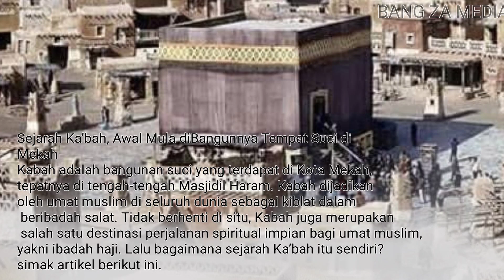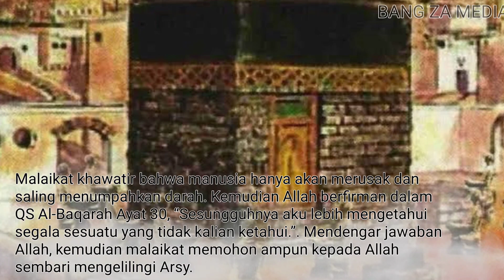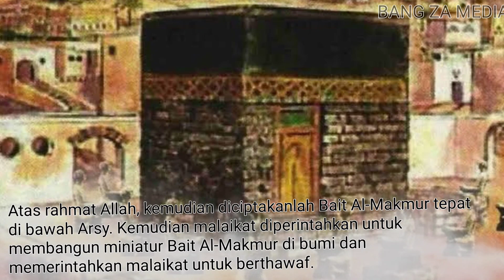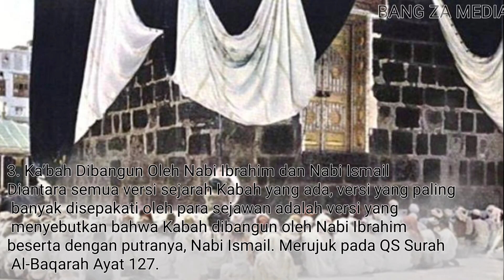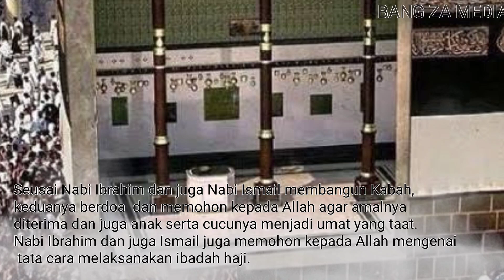📢Sejarah Ka’bah, Awal Mula dibangunnya Tempat Suci di Mekah